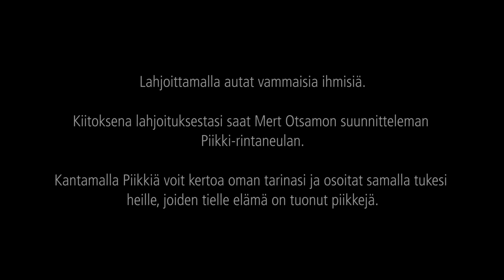Piikki - Lahjoitustunnus, joka kertoo tarinan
Mert Otsamon suunnittelema keräystunnus Piikki kuvastaa sitä, miten perinteisesti negatiivisiksi koetut asiat voi nähdä myös toisin. Elämänpolulla eteen tulevat piikit, kuten vammautuminen, sairaus tai läheisen menettäminen, on totuttu näkemään vain negatiivisessa valossa, piikkinä lihassa. Piikki-rintaneulan sanoma on kuitenkin päinvastainen. Kantamalla Piikkiä osoittaa hyväksyvänsä oman elämän kipupisteet ja kantavansa ne ylpeydellä, osana omaa elämäntarinaansa. Samalla osoittaa myös kunnioitusta muita kohtaan, joiden tielle elämä on tuonut piikkejä.